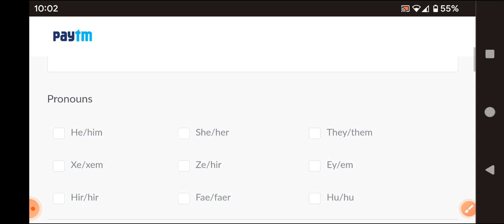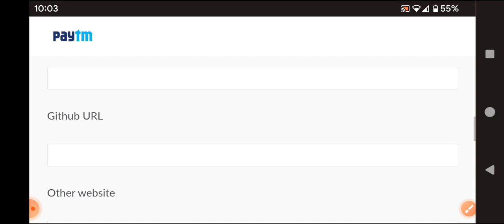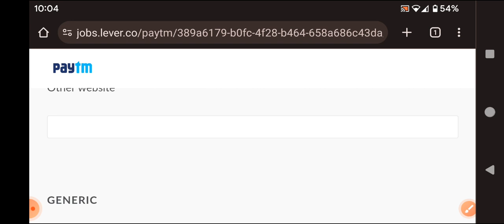Latest jobs in Paytm /work from home/any degree/25000/- salary